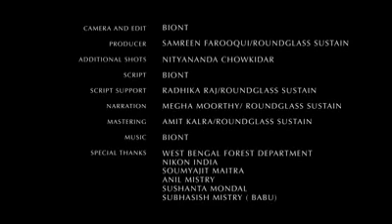Bengal Tiger 🐯 | Home of tiger | Land of tiger | Tiger Sanctuary | India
The Sundarbans is the single largest habitat of the tiger in Asia and the only mangrove forest in the world to shelter it. The tiger is both the Sundarbans’ greatest attraction, as well as a sinister threat, with the largest number of tiger attacks on people. Watch to see how the swamp tiger rules the tidal forests, and the lives of the 4.5 million people who live there.

Credits:
Camera and Edit: Biont
Producer: Farooqui Samreen RoundGlass Sustain
Additional Shots: Nityananda Chowkidar
Script: Biont
Script support: Radhika Raj RoundGlass Sustain
Narration: Megha Moorthy/ RoundGlass Sustain
Mastering: Amit Kalra/ RoundGlass Sustain
Special Thanks: West Bengal Forest Department
Nikon India
Soumyajit Maitra
Anil Mistry
Sushanta Mondal
Subhasish Mistry (Babu)

Anupam Koley Siddhartha Goswami Tukai Biswas Moushumi Ghosh